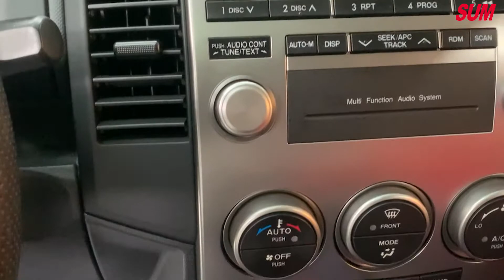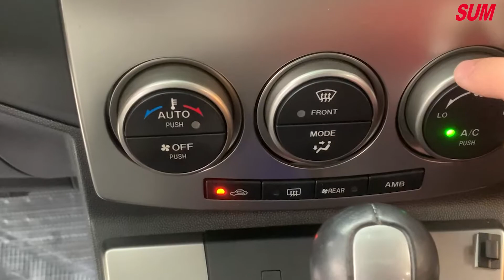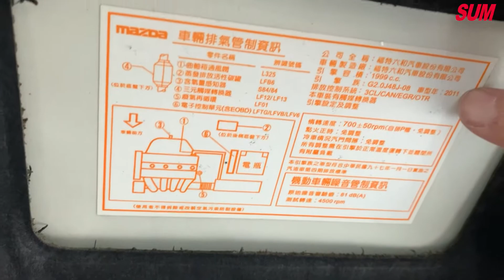【SUM中古車】 MAZDA MAZDA 5 2011年 最佳代步車 7人座 天窗 車頂架 恆溫 後出風口 一手車原版件 新北市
車商資訊：SUM 上藝汽車
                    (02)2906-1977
車輛資訊：MAZDA MAZDA5  2011年
Line          :@nfn9167v
車輛售價：33.8萬
車輛所在：新北市泰山區新北大道六段352號